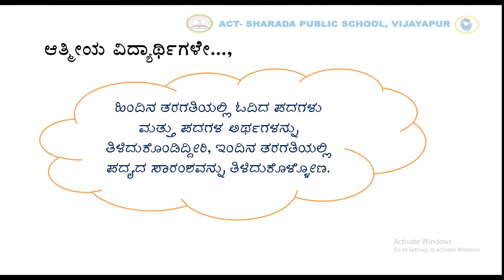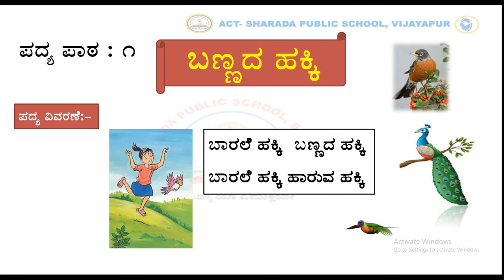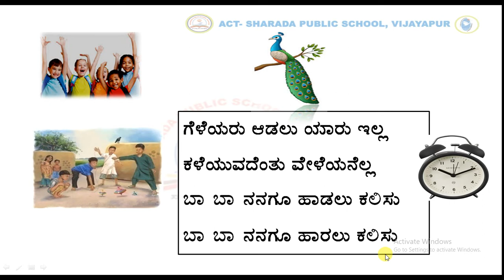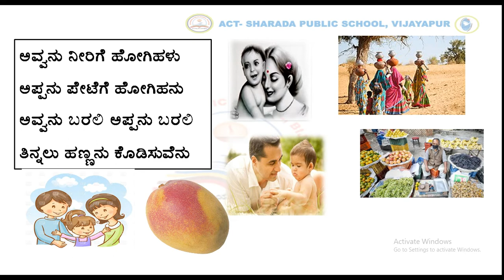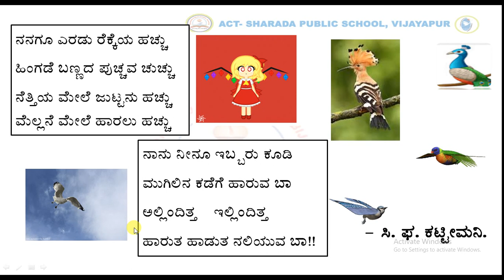Grade 2 Kannada Bannada Hakki part 2